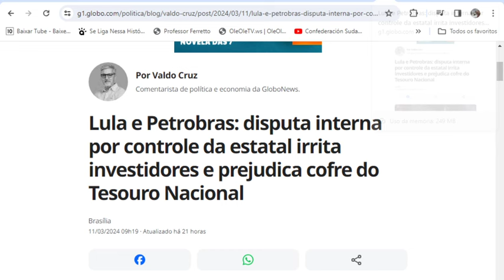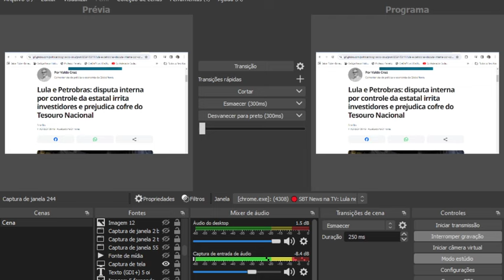🎯BOLSA FAMÍLIA🤢LULA ACABA DE FALAR💣É TRISTE🙁MUDOU?😤ENTENDA👈O QUE VAI SAIR AGORA? Dinheiro 😒